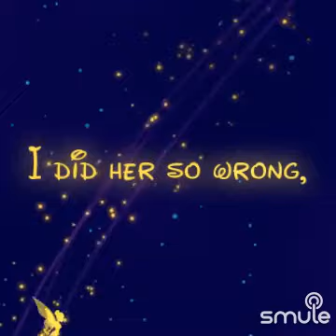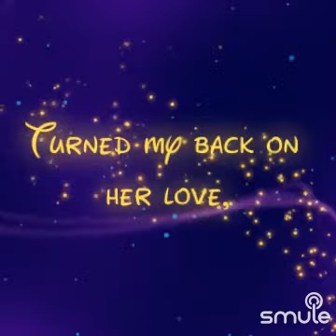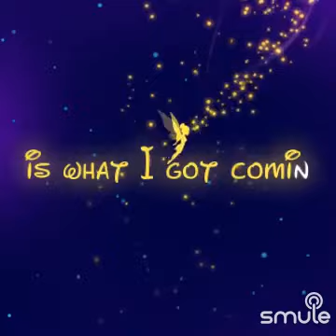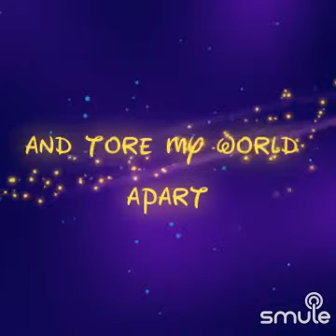Cover,used to be MINE💙🌹🎸✨🎶